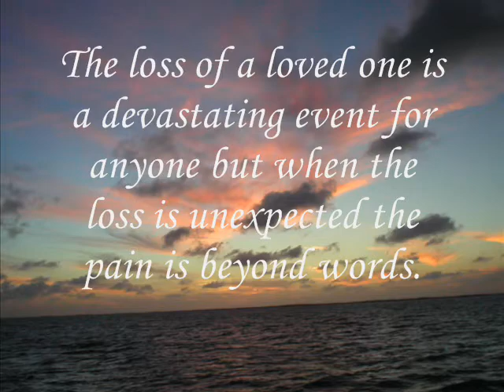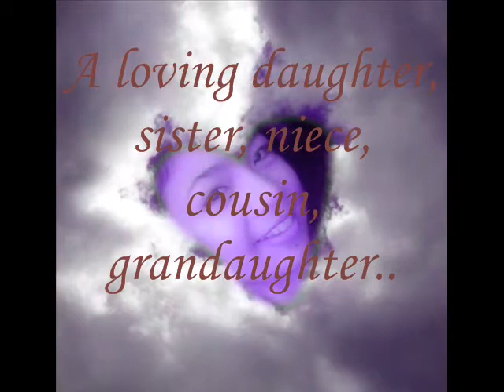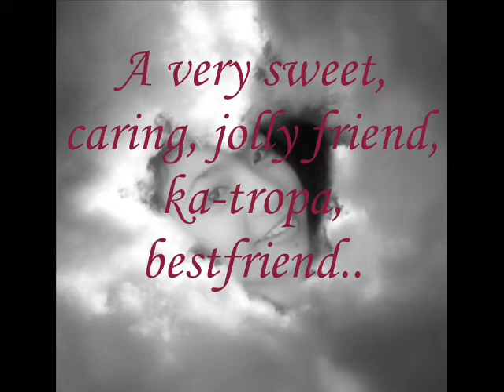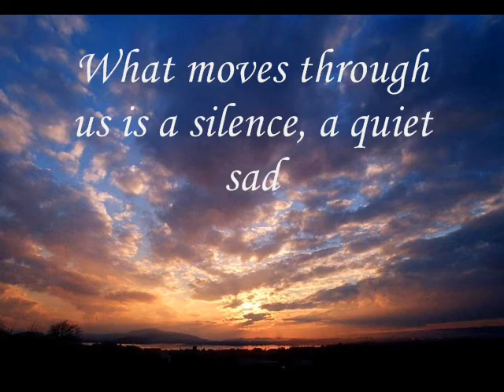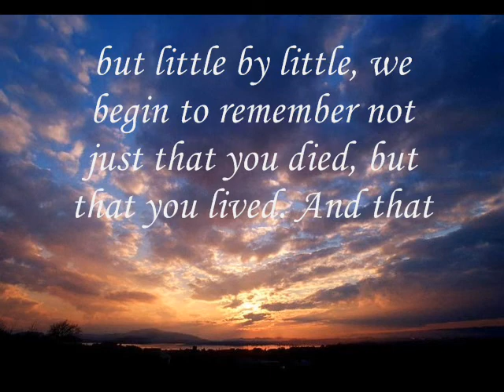Tribute video for zas